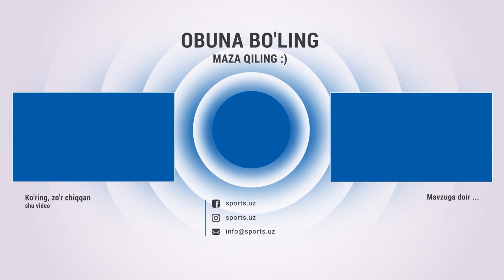Душда бақириб йиғлаганман - Жаҳон чемпионати армон бўлган Отабек Шукуров аччиқ гапирди